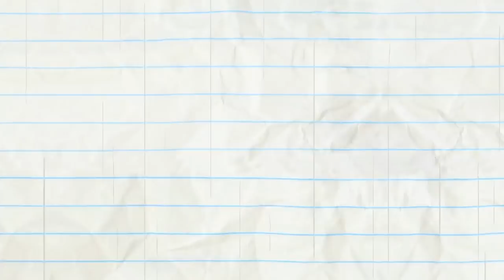Scrambled Legs - Pencilmation | Animation | Cartoons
Pencilmate gets all sorts of legs, but is there such thing as too much of a good thing?

Animated by Martin Daniels
Storyboarded by Pieter Jan Kuperus
With Ideas from Francis Florencio